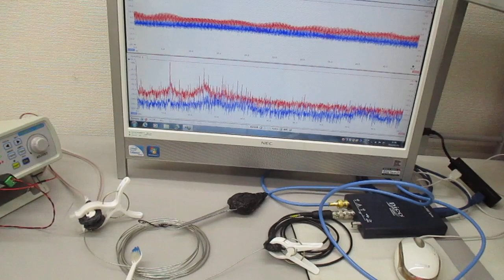ステンレス線材を利用した超音波発振制御実験（超音波の相互作用） ultrasonic-labo